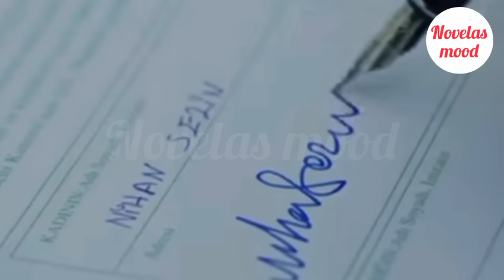AMOUR ÉTERNEL EP 235 : Nihan et Kemal se marient enfin 😍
Zeynep perd son bébé dans un accident